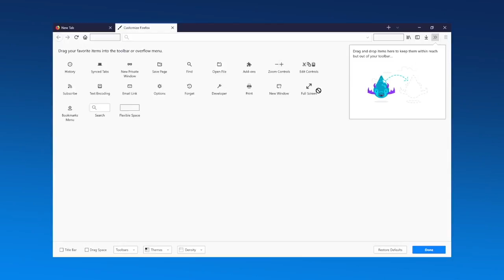Amanz24 - Maxis 10Mbps RM119, StarCraft 2 Percuma, Firefox Quantum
Kini, Maxis menawarkan diskaun untuk dua pakej mereka, dimana pengguna boleh mendaftar akaun MaxisONE Home 10Mbps pada harga RM119 sebulan (berbanding kebiasaan RM139), dan juga MaxisONE Home 30Mbps pada harga RM139 sebulan (berbanding RM179).

Maxis mengatakan harga promosi ini sah untuk tempoh kontrak selama 24 bulan, dan selepas itu, harga akan berubah seperti biasa.

Blizzard telah mula menawarkan permainan StarCraft 2 secara percuma. Buat masa ini, hanya Wings of Liberty yang ditawarkan secara percuma, sementara untuk kempen permainan perseorangan yang lain, pengguna perlu membelinya secara berasingan.

Mozilla mengatakan Firefox kini jauh lebih pantas, dan pengguna boleh membuka seberapa tab yang diinginkan dan ia akan menggunakan memori jauh lebih rendah daripada pesaing-pesaing lain – termasuk Chrome.

Honor Malaysia mengesahkan peranti ini akan memasuki pasaran Malaysia pada 12 Disember ini. Di China ia dijual pada harga RMB 1300 (~RM833) tetapi buat masa ini harga jualan di Malaysia masih belum diketahui.